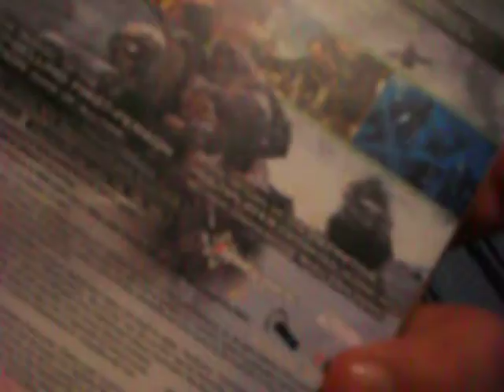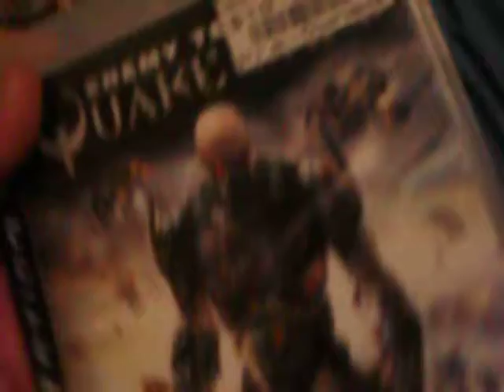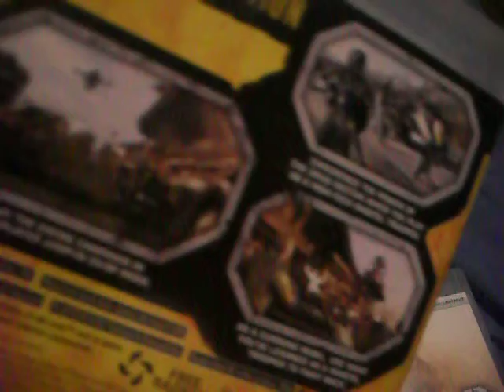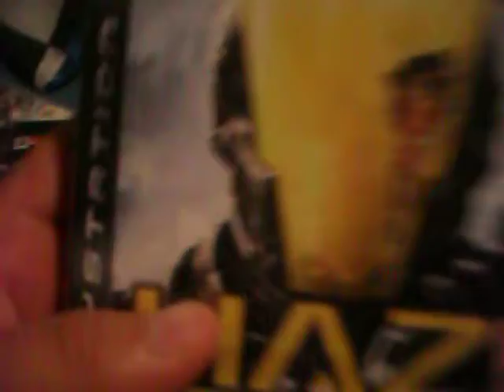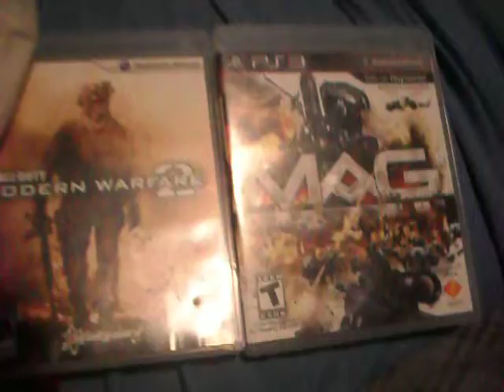my games on ps3 and please watch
um please watch